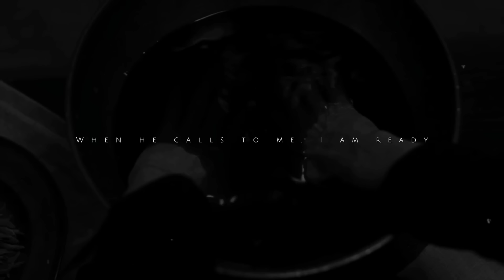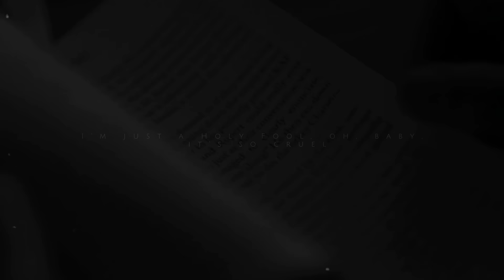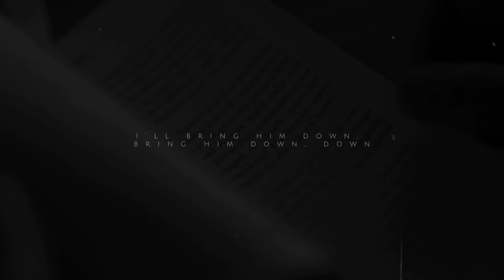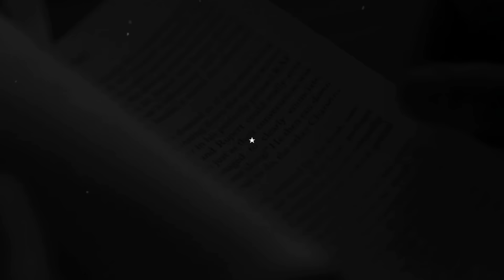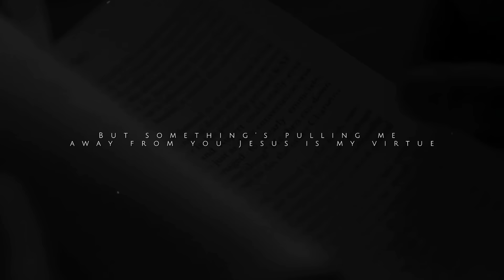Lady GaGa - Judas ( Gemyni Cover + Slowed Reverb )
Versão Original pertence a Gemyni, os créditos são total dela.

use fones para uma melhor experiência